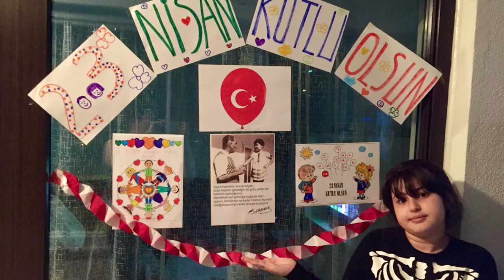Jale Tezer GOP 23 Nisan Törenleri